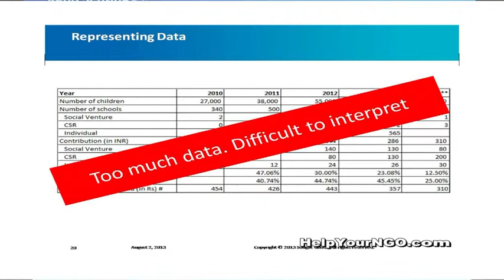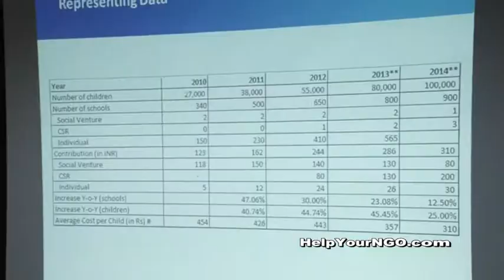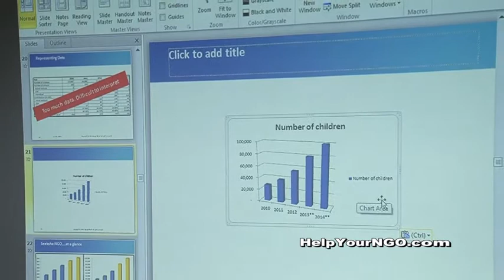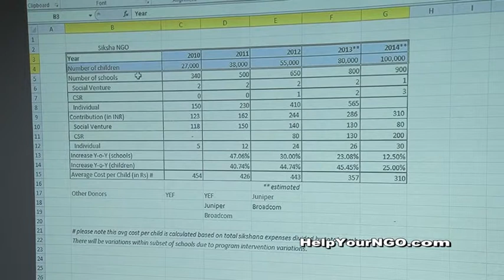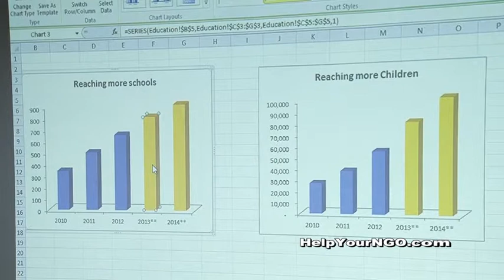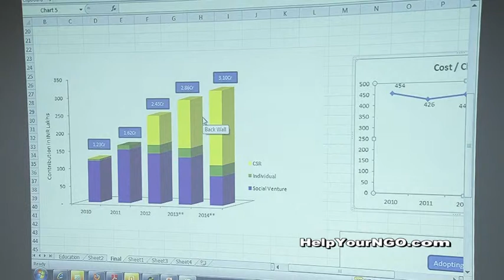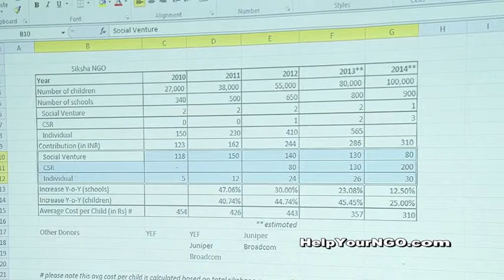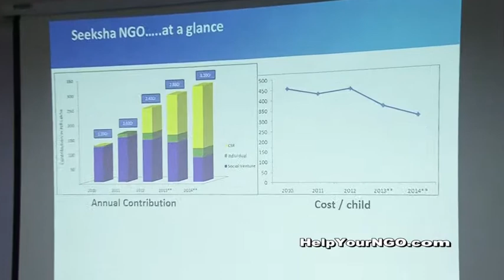Transform data to charts